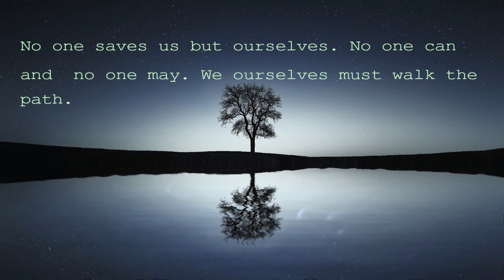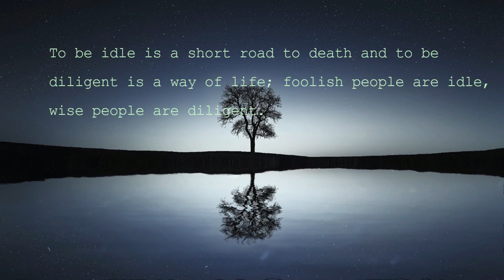Top Buddha Quotes/Buddhaquotes 2019/Quotes that will give you peace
10 Best  Buddha  Quotes

10 most inspirational Buddha quotes that will touch your heart.